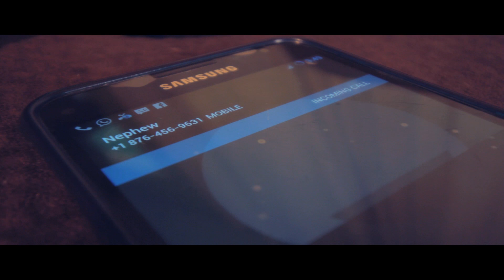I-Voltage - Burial Money [Official Video 2015]